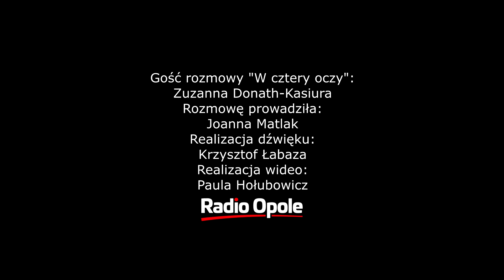Zuzanna Donath-Kasiura "W cztery oczy" (20.08.2020)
- Nasze spotkanie miało odbyć się w maju, ale ze względu na sytuację pandemiczną może odbyć się dopiero teraz - mówiła w porannej rozmowie Zuzanna Donath-Kasiura, sekretarz TSKN, pytana o roczny zjazd delegatów TSKN, który odbędzie się w sobotę w Zakrzowie.

- Dla nas najważniejsze będzie podsumowanie roku 2019 i roku 2020. Wszystko odbędzie się w zachowaniem reżimu sanitarnego  - zastrzegła Donath Kasiura.

- Wiele naszych działań pokrzyżowała pandemia, nie mogliśmy zorganizować wycieczek, kolonii dla dzieci i młodzieży, nie było kolonii piłkarskich. Zamiast wycieczek wydaliśmy przewodnik polsko-niemiecki po naszym regionie – mówiła sekretarz TSKN.

Z naszym gościem rozmawialiśmy także o zarzutach polityków Solidarnej Polski ws. wystawy w Muzeum Śląska Opolskiego „Mniejszość Niemiecka ma wartość”. Radny sejmiku Tomasz Gabor złożył interpelację, w której pyta m.in. o finansowanie tej wystawy.

- Prawem radnych jest pytać. Radny złożył interpelację i odpowiednie służby udzielą mu informacji. Kampania była finansowana jako projekt, który złożyliśmy do polskiego MSWiA, otrzymaliśmy dofinansowanie ze strony polskiej i niemieckiej, wszystko jest jawne i transparentne. Na drugą część kampanii otrzymaliśmy dofinansowanie ze strony MSWiA i z Urzędu Marszałkowskiego w ramach otwartego konkursu ofert na działania mające na celu popularyzację mniejszości narodowych – mówiła Donath-Kasiura.